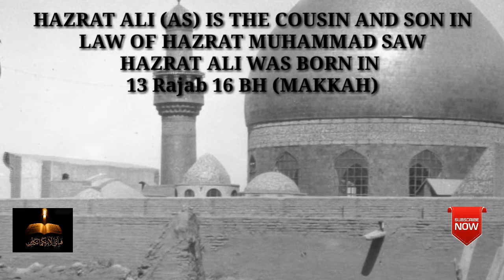Hazrat Ali (SA)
SHRINE AND TOMB OF HAZRAT ALI  IN IRAQ

THANKS